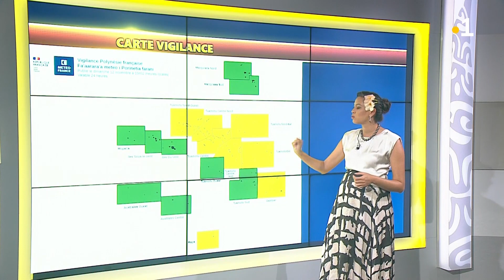Matahari Bousquet - Vendredi 17 Novembre 2023